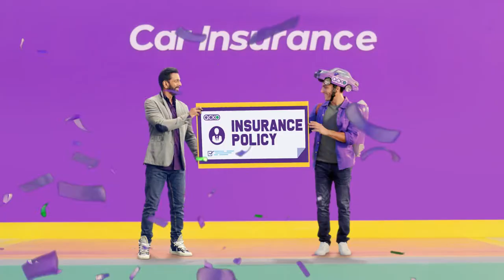ACKO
Line produced in Thailand by Benetone Films for ACKO